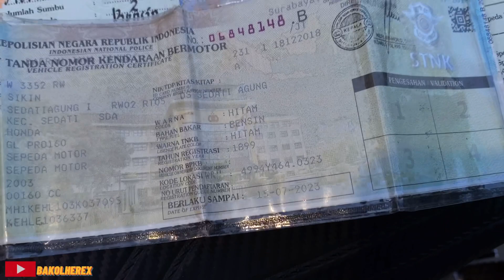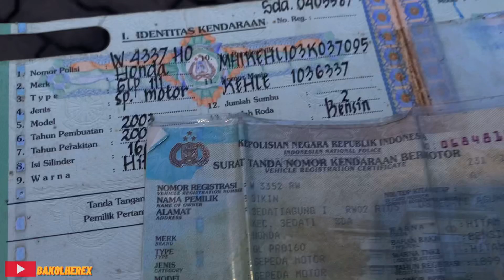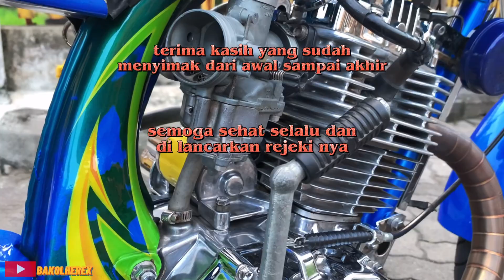CB basic megapro spek ngentop || harga 9,500.000 wa : 083196746664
Assallamualaikum wr.wb 🙌🙏

Ready samkuh CB basik megapro 2003 surat lengkap hidup 2023 telat pajak 1x || PLAT W SIDOARJO

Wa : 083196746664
Tiktok baru : hudacepek19

jangan lupa nyalakan tombol lonceng nya , biar gak ketinggalan update an vidio terbaru dari kami 🙏🙏🙏